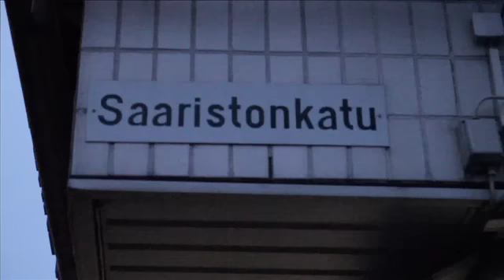Kristalliyö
Kihinä on interaktiivinen elokuva nuorena olemisesta ja elämisestä Oulussa. Se on elokuva merkityksellisistä paikoista ja niihin liittyvistä tarinoista eri sukupolvien kertomana.Swarm is interactive movie about being young in Oulu. Momentous places and stories becomes visual network of stories in the arctic city and blogosphere. Emotional map presents a young adolescent's life and living through different generations.Antti Tenetz